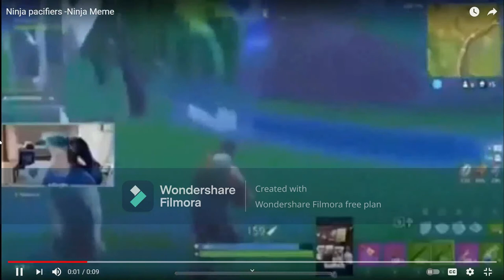ninja pacifiers-I want your baby sucking on me